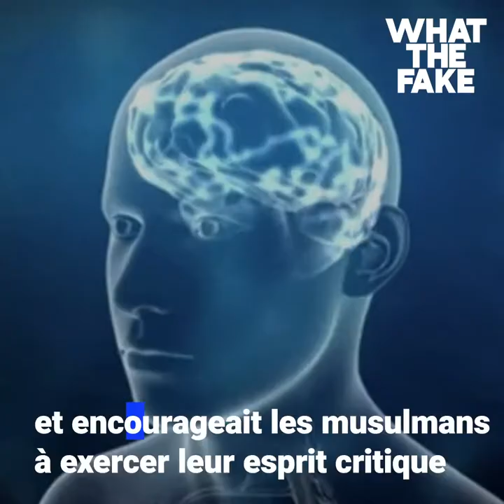L'initiateur du réformisme musulman : Djamel Al Din AL Afghani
Très souvent mal compris, le "réformisme musulman" initiée au 19 ème siècle dans le monde musulman est un courant de pensée qui tente de réconcilier islam et modernité.